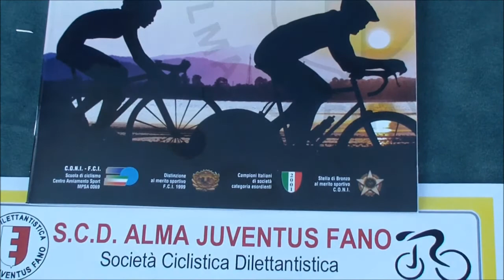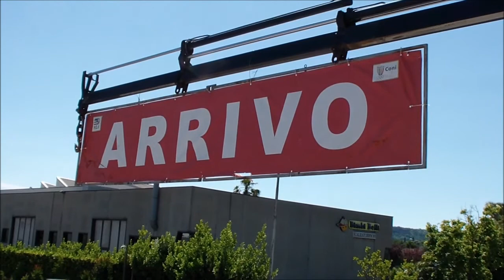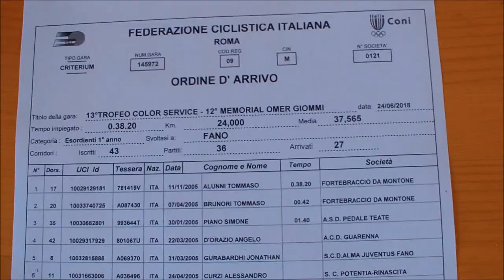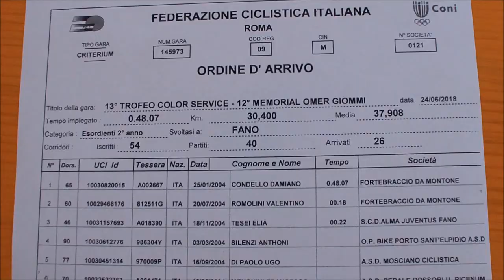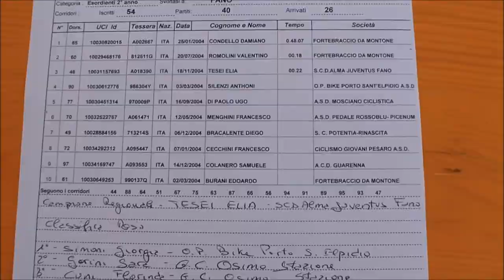Esordienti - Fano - 24 06 2018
ESORDIENTI - FANO (PU) – 13° TROFEO COLOR SERVICE – 12° MEMORIAL OMER GIOMMI – Prova valida per l’assegnazione della maglia di campione regionale - Soc. Org.: SCD ALMA JUVENTUS FANO DIRETTORE DI CORSA: Lucchetti - GIURIA: CAIMMI - BRANCHESI - Telefinish: Sergio Rossi